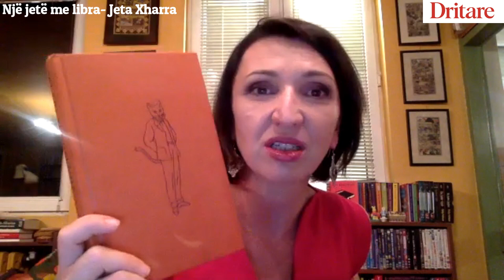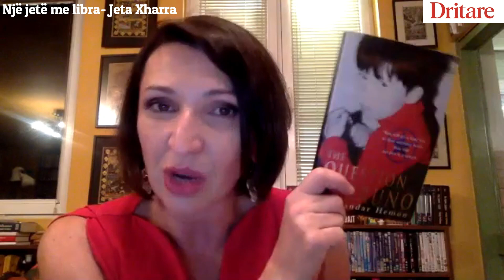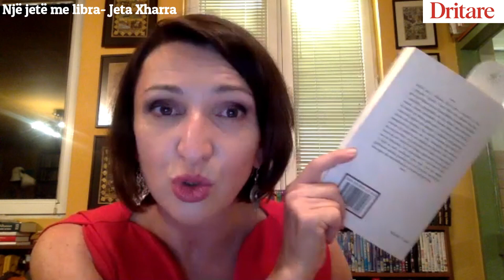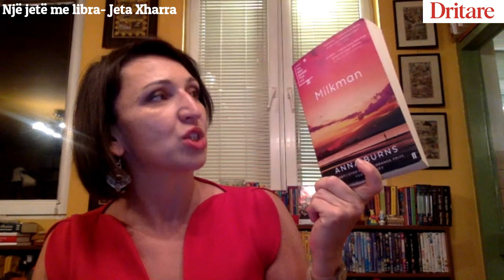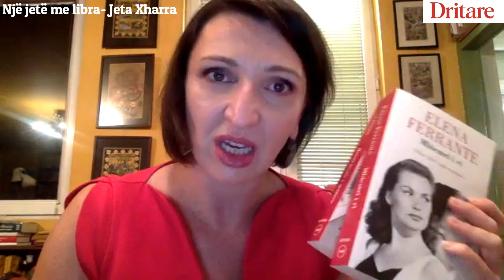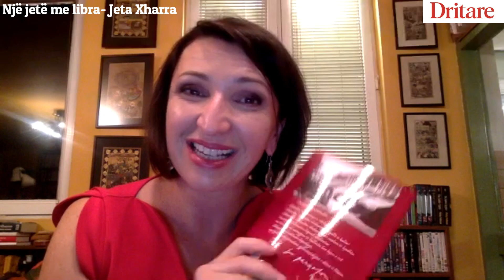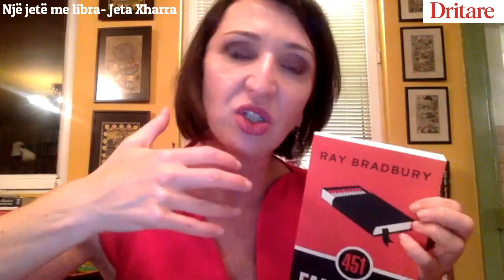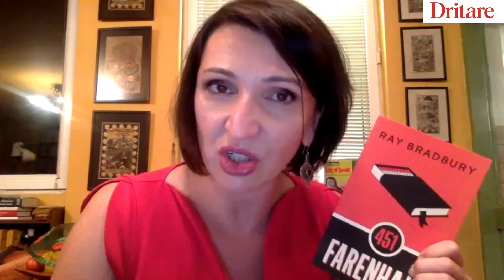Jeta Xharra interviste me Elion Kollcakun per librat!